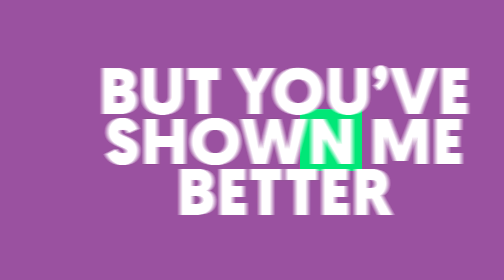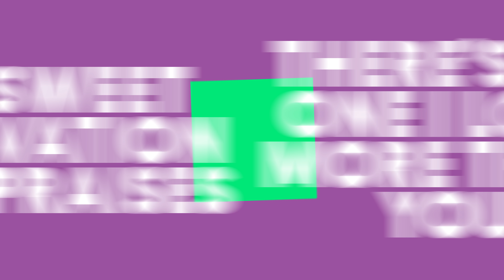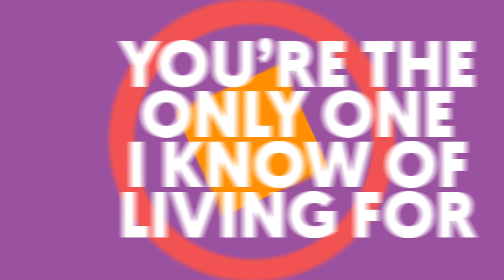Hillsong Young & Free - Where You Are (Live) (Lyric Video) (4K)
Be Sure to purchase "Where You Are" by Hillsong Young & Free. It is from the album "Youth Revival"

Freelance

We do freelance work!
If interested, let's work together.

Social

Mission

ChristianLyric101 is a fan made lyrics channel. If